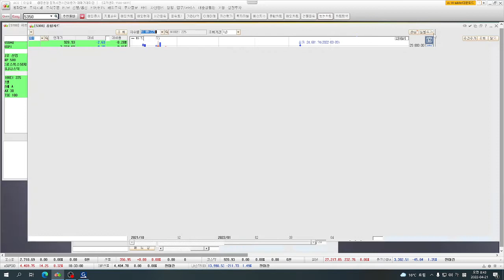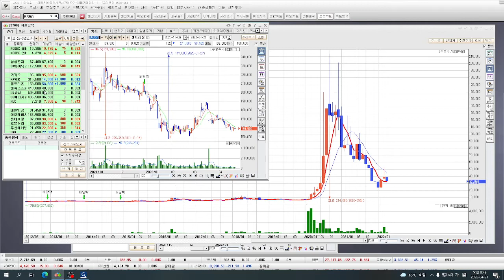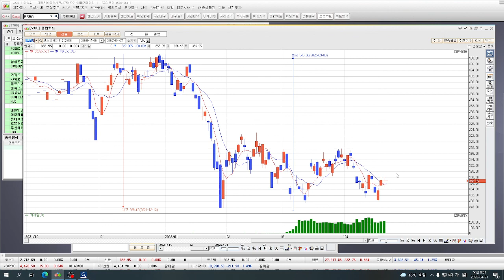삼성전자 - 하이닉스